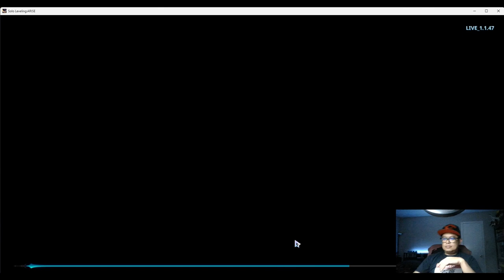Epic Solo Quest Continues! | Solo Leveling: ARISE PC Gameplay Walkthrough ⚔️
Welcome to the world of Solo Leveling: ARISE! Today, we're diving into this highly anticipated game on PC, bringing the legendary manhwa to life with stunning graphics and dynamic gameplay. Join me as I embark on an epic solo quest, battling through dungeons and leveling up my character in this thrilling RPG adventure.

Whether you're a fan of the Solo Leveling series or an RPG enthusiast looking for your next game, this video offers a glimpse into the immersive experience that Solo Leveling: ARISE has to offer.

Thank you for joining me on this solo adventure!

Dive deeper into the world of Solo Leveling with me as we face new challenges, unlock skills, and conquer dungeons. Until next time, keep leveling up and exploring! Pokekezaplays, signing out. ⚔️💪